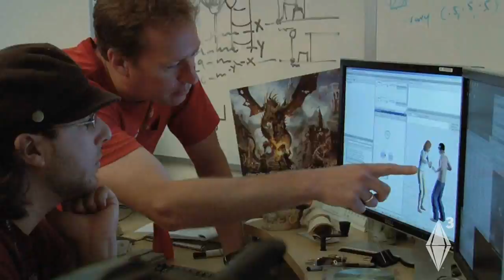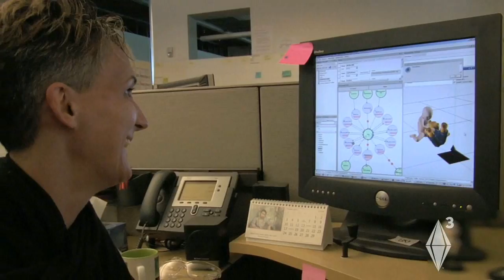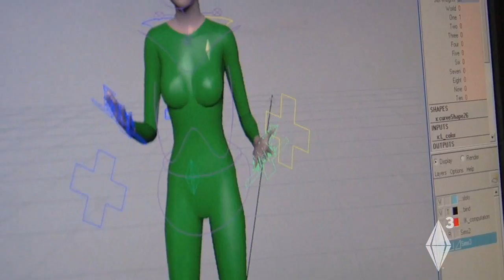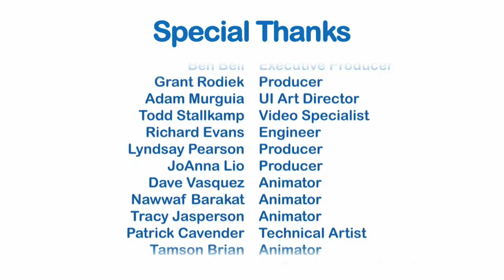The Sims 3-Behind The Scenes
The Sims 3 Behind the Scenes Trailer. This video features an inside look at the studio and special inside looks at the production of the game.